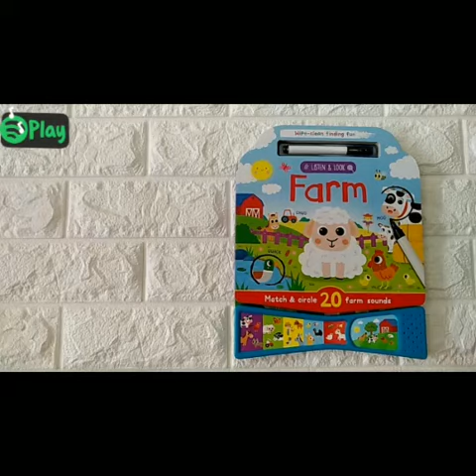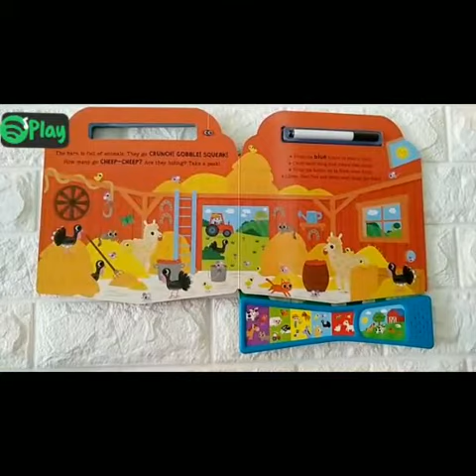Listen and look farm sound book wipe clean book 123rb